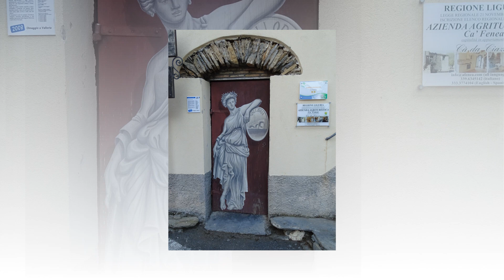📸 Saltellando Qua e Là per Valloria (Prelà - IM) by .LB. Vol. 1 📸.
Storia
Il toponimo Valloria deriverebbe[1] dalla sua posizione geografica: posto presso un pendio del versante orografico della cosiddetta "Vallis Aurea".
Il territorio, così come l'odierno capoluogo comunale di Prelà, fu un antico possedimento dei vescovi di Albenga[2]. Nel corso del XII secolo, così come altri centri vicini della valle del Maro e del Prino, fu assoggettato ai marchesi di Clavesana e successivamente ai conti di Ventimiglia (1233[1]); quest'ultimi erano già gli organi preposti alla riscossione delle decime per conto del clero ingauno.
Il territorio di Valloria fu compreso poi nella castellania di Pietralata Inferiore - con centro a Costiolo - che passò all'amministrazione dei Grimaldi[2] alla famiglia Doria (in particolare ad Antonio e Raffaele Doria) dopo la vendita dei primi tra il 1333 e il 1337. Unita alla castellania di Pietralata Superiore, la proprietà passò poi ai fratelli Ceva[2], a Giacomo Doria[2] e ancora al conte Tebaldo Lascaris di Ventimiglia[2]; con l'acquisto nel 1579[2] da parte del duca Emanuele Filiberto di Savoia, tutto il territorio di Prelà e borghi annessi fu assoggettato al Ducato di Savoia e, con il successivo Regno di Sardegna, dal 1723 compreso nella provincia di Oneglia[2].

Con questo filmato Vi presento le mie “Sfumature” delle foto pubblicate sul Gruppo Facebook “Sole, Cielo e Mare della Liguria”, “Sanremo è”, “Foto dalla Provincia di Imperia”, sui vari Gruppi FB tematici e sui canali personali di CAM.Tv e ) riguardanti Valloria - Il Paese delle porte dipinte, Frazione di Prelà (IM) visualizzate in modalità “Random” cioè casuale.

    • Valloria:
Via Cavour:  "nel ricordo di Zia Elvira" di Florkatia Libois,
     "Tango Argentino" di Eva Raabe Linenblat,
     "La rosa dei pastori" di Raimondo Barbadirame,
     Scorcio di Via Cavour.

Via G. Garibaldi (3):  "Suzanna" di Susann Flasche,
     "Betulle" di Fernanda Sacco,
     "Le radici del Borgo" di Vittoria Ottonello,
     "Il giorno e la notte" di Sergio Albani,
     "L'Athanor" di Marco Scuto,
     "La porta delle farfalle azzurre" di Elena Monaco,
     "Sognando Valloria" di Fiorenzo Rota, (via ?)
     "Golosità" di Roberta Avidano,
     "La raccolta delle olive" di M. Beretta,
     "Las llamas en la noche infinita" di Fabrizio Riccardi,
     Panorama di Valloria da Via Garibaldi.

Via Interna:  "Maschere" di Stefania Pellegatta,
     "L'Athanor" di Marco Scuto, (visto e zoomato da Via interna),
     "Limoni di Liguria" di Valentina Bevilacqua e Michela Cocciola,
     "Aperta o chiusa, è sempre porta" di Mario Molinari,
     "Circus" di Paola Risoli,
     "Angolo Ligure" di Gianni Calcagno.

Via Mazzini:  "Saluto al sole" di Lescata.

Via San Giuseppe:  "L'Aquila" di Gianni Verna.

Piazza Vittorio Emanuele: "...Era il senso della bellezza" di ?, Ingresso Ristorante Bar "Antiche Bontà di Valloria".

Piazza Mario Bottino:  "Omaggio a Valloria" di Maria Assunta Alterio, Scorcio delle 3 Fontane.

All'ingresso del Paese (Facciata con raccolta olive), Cappelletta del Centenario Lourdiano.

Piazzale "Associazione Amici di Valloria" (con le 3 fontane).

e
- Della stessa serie:  “📸  Saltellando Qua e Là per la Liguria  by .LB. (Singoli Paesi)📸” a questo link:
                                                          Brani:
1)   Good Morning Sunshine by FSM Team  music